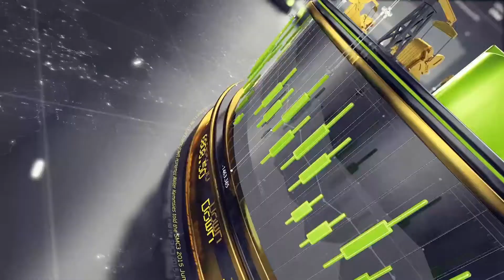Murteza Çelikel ödülünü, SANKO Holding Yönetim Kurulu Başkanı Zeki Konukoğlu’nun elinden aldı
5. Yeşil Ekonomi Ödülleri sahiplerini buldu
Çevreye verdiği önem ve duyarlılığı esas alarak proje üreten kişi ve kurumları onurlandırmak adına düzenlenen Yeşil Ekonomi Ödülleri 5’inci kez sahiplerini buldu. Yeşil Ekonomi Programı'ndan yola çıkılarak Yeni Arayışlar Girişimi Platformu Derneği (YAPDER) tarafından geliştirilen Yeşil Ekonomi Ödülleri’nde bu yıl birçok ünlü iş insanına ödül verildi.